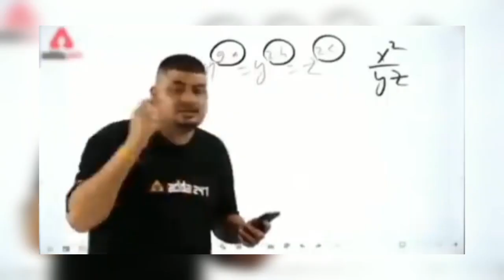I play evil nun with chahat fateh ali khan